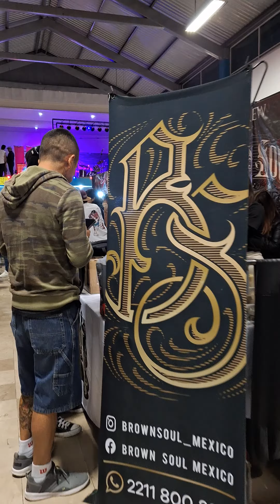1ra. expo Tatto San Pablo del Monte Tlaxcala México